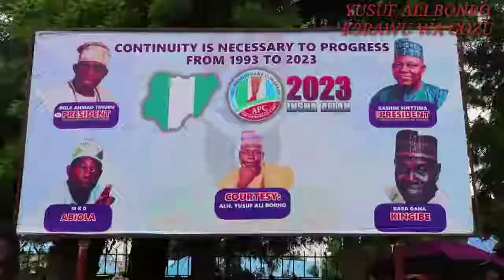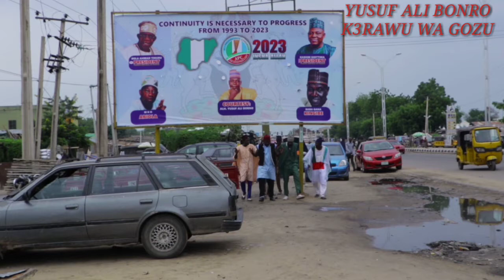modu moru, sako daga yusuf ali Borno